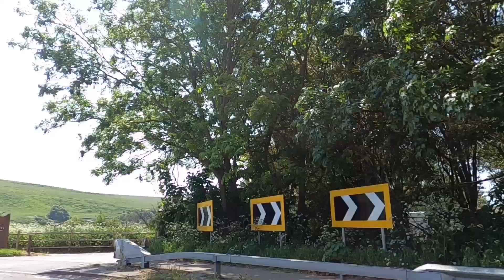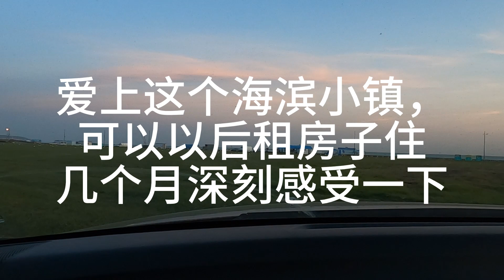Dieppe 步入法国仙境般海滨小镇